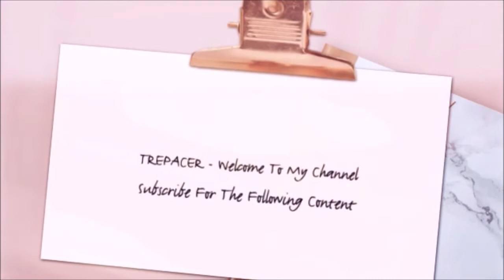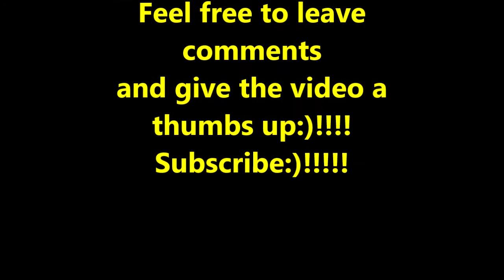Avengers Endgame Special Look Trailer Reaction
My reaction to Avengers Endgame Special Look Trailer.